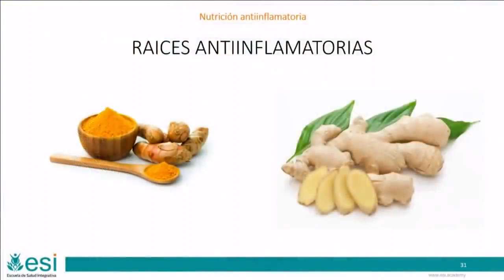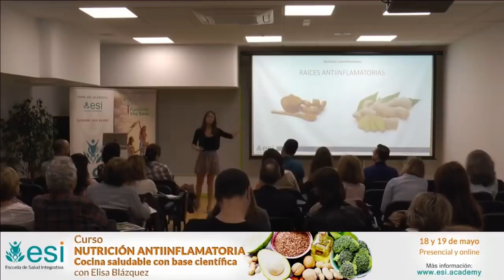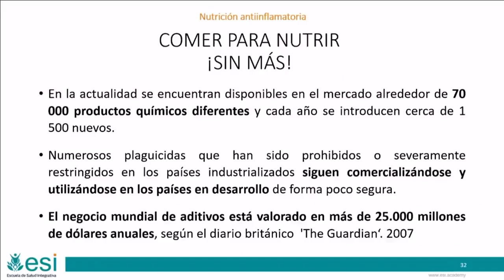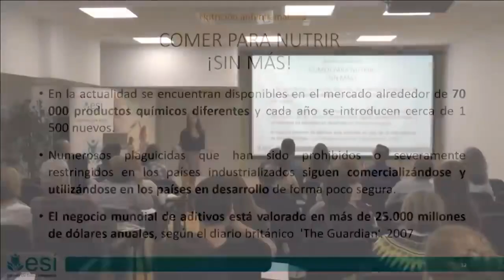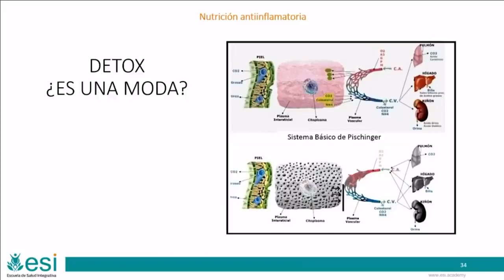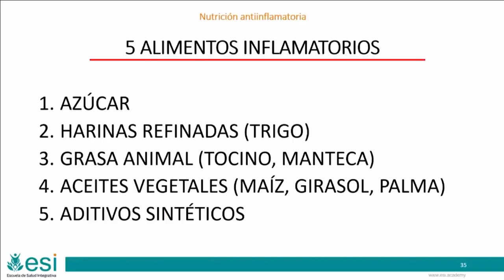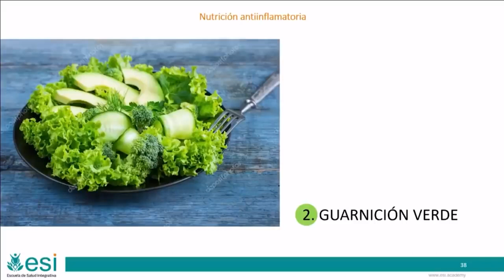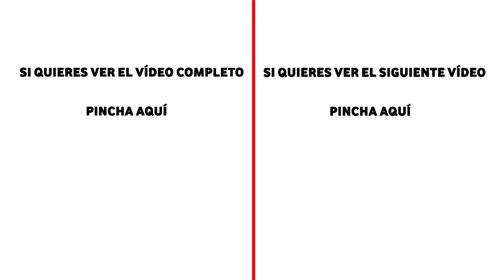🔴🟢 Los MEJORES ALIMENTOS para desinflamar tu cuerpo 🤯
Todos hemos experimentado una inflamación aguda después de un golpe: duele, está caliente y se pone rojo.

Pero también existe la inflamación crónica, que está detrás de algunas de las enfermedades más preocupantes de hoy en día, como la artritis reumatoide, el cáncer, las enfermedades cardíacas, la diabetes, el asma e incluso el Alzheimer.

¡Te invitamos a que descubras qué alimentos antiinflamatorios naturales te pueden ayudar!

La inflamación puede tener consecuencias para la salud, Elisa Blázquez nos cuenta como podemos resolver este problema.